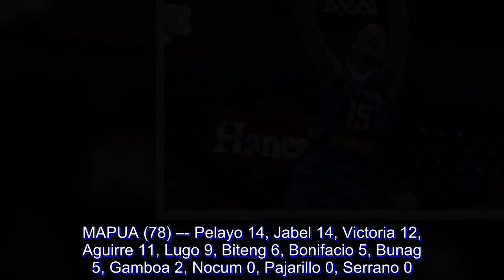Gilas Cadets crush Cardinals for third win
Robert Bolick debuted with a bang as he led the beefed up Gilas Pilipinas Cadets, 97-78, over Mapua University on Monday in Group A of the 12th FilOil Flying V Preseason Cup at the FilOil Flying V Centre in San Juan.

The San Beda University star scored 13 points in his first game for the national squad, which won its third game in eight outings.

Aside from Bolick, Fil-American Troy Rike and Ateneo stars Matt Nieto and Thirdy Ravena saw action for the Gilas Cadets for the first time.

Rike, a recruit from Wake Forest, finished with 11 points and eight rebounds while Nieto and Ravena, who played for the Blue Eagles earlier in a 108-44 blowout win over Emilio Aguinaldo College, chipped in with nine and eight points, respectively, for the Gilas Cadets. Kobe Paras had 12.

“We’re just experimenting on some things. We played three bigs, it’s all experimental. You know it worked. We’re just trying to see how we can make use of all the Cadets players,” said head coach Jong Uichico.

The Gilas Cadets went off to a good start to take control of the match early before closing it out with stronger finish.

Cedric Pelayo and Eric Jabel scored 14 each while Lawrence Victoria and Daniel Aguirre posted 12 and 11 markers, respectively, for the 3-3 Cardinals.

Meanwhile, the Red Lions banked on their crucial defensive stops by Donald Tankoua and the steady hands of Javee Mocon at the foul line in the last 50 seconds of the game to put a dent on De La Salle University's erswhile unbeaten record, 72-70, in the night cap.

Mocon finished with 20 points while Tankoua had nine markers for SBU, which improved to 3-2 slate.

Mocon broke a 68-68 deadlock with 48.8 seconds remaining with three free throws off a foul from Kira Samuel, who tied the game in the previous play. Tankoua made two defensive stops in the Green Archers' possesion - a block oon Samuel and a steal off an inbound pass.

Tankoua split his free throws with 21.5 ticks left to give the Red Lions a four-point cushion.

DLSU saw its six-game winning streak snapped. Andrei Caracut finished with 20 points while Justine Baltazar and Samuel had 13 each for the Green Archers.

Box score:

GILAS (97) –- Bolick 13, Paras 12, Rike 11, Nieto 9, Ravena 8, Tuffin 8, Tamayo 6, Alejandro 5, Sotto 5, Gozum 5, Tratter 4, Go 4, Tolentino 4, Mocon 3, Tolentino Vi 0.

MAPUA (78) –- Pelayo 14, Jabel 14, Victoria 12, Aguirre 11, Lugo 9, Biteng 6, Bonifacio 5, Bunag 5, Gamboa 2, Nocum 0, Pajarillo 0, Serrano 0.

SAN BEDA (72) -- Mocon 20, Tankoua 9, Eugene 8, Carino 8, Nelle 7, Tongco 6, Bolick 4, Soberano 4, Presbitero 2, Bahio 2, Cuntapay 2, Abuda 0, Doliguez 0, Cabanag 0.

DLSU (70) -- Caracut 20, Baltazar 13, Samuel 13, Melecio 8, Santillan 6, Lim 6, Manaytay 2, Corteza 2, Go 0, Bates 0, Tolentino 0, Capacio 0, Dyke 0, Manuel 0.